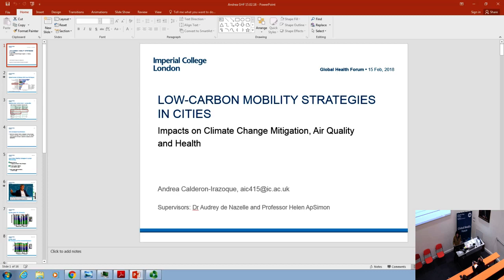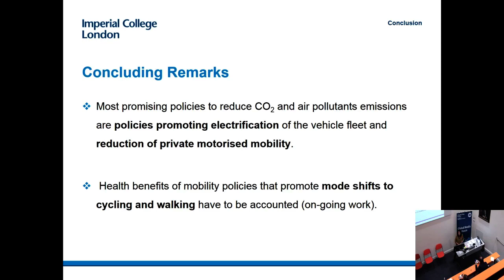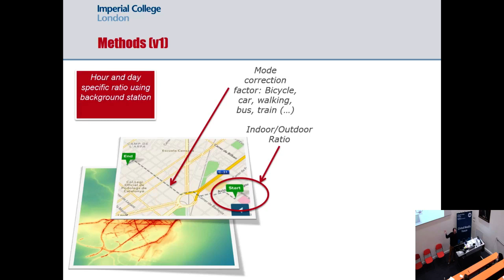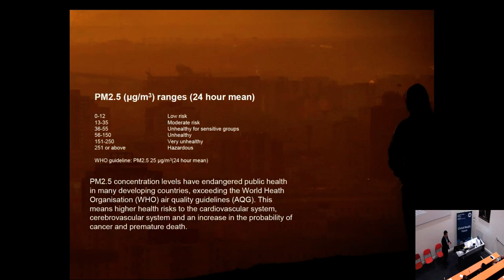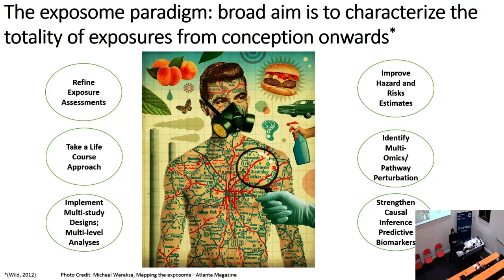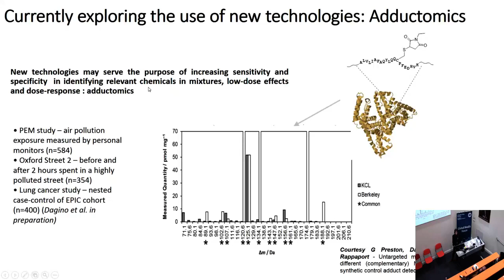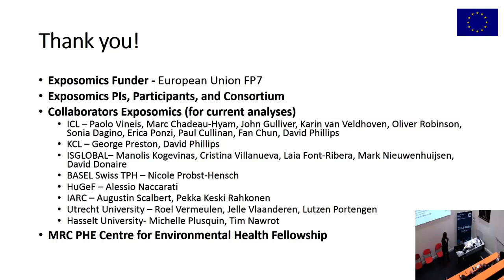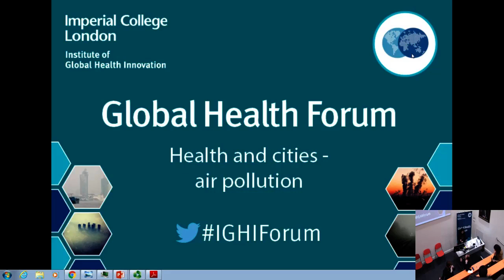Global Health Forum - Healthy cities - 15 February 2018